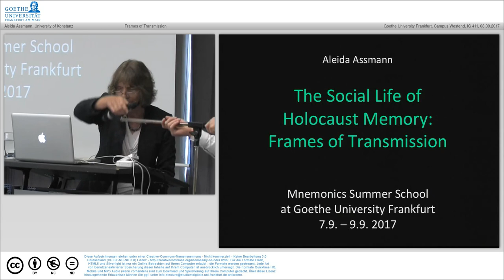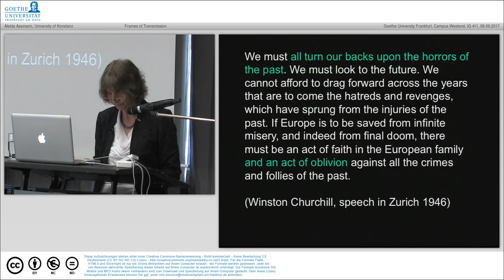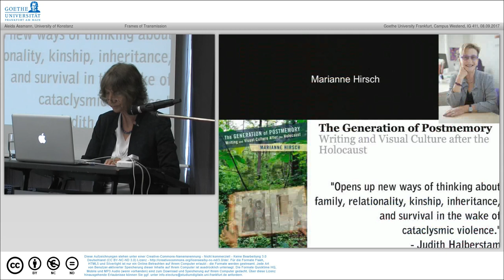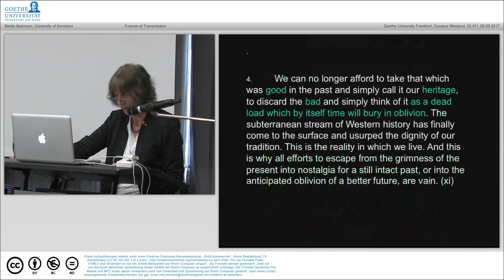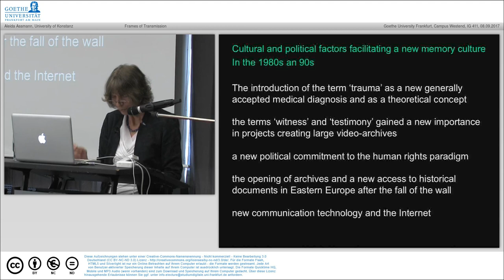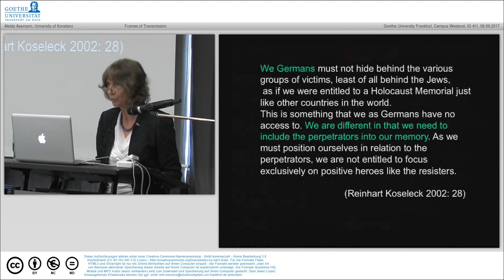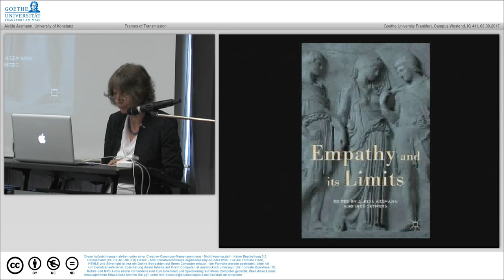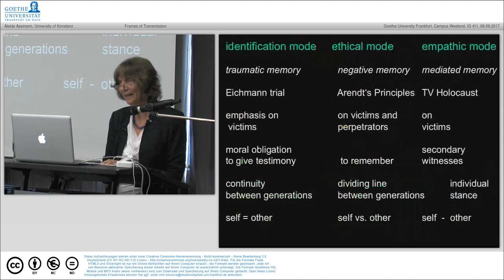Aleida Assmann - "Frames of Transmission"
Aleida Assmann (University of Konstanz) - "Frames of Transmission"
8 September, 2017

Abstract:
Since the beginning of the new millennium, framing a long-term transmission of Holocaust memory has become a concrete project of politicians, survivors and professional experts. The Stockholm Declaration of 2000 created a transnational Holocaust memory that has even reached a global dimension. In spite of the vast extension of this memory collective, however, the acts of remembering that are summed up in it are by no means homogeneous. In my presentation I will look more closely at various ‘frames of transmission’ within which individuals and groups perceive this past, depending on the ways in which they are personally anchored and position themselves vis-à-vis this violent history. I will discuss three frames of transmission that are all focused on the Holocaust and are part of our contemporary memory culture but defined by different sites, perspectives, cultural traditions and national contexts: the identification mode relating to the victims, the ethical mode relating to the former perpetrators and the empathy mode relating to the bystanders.

Bio:
Aleida Assmann is Professor emeritus in English Literature at the University of Konstanz. She has been Visiting Professor at Princeton, Yale as well as other universities and has received numerous prizes. Among her recent publications are Formen des Vergessens (Wallstein, 2016), Shadows of Trauma: Memory and the Politics of Postwar Identity (Fordham UP, 2015) and Das neue Unbehagen an der Erinnerungskultur: Eine Intervention (C.H.Beck, 2013). An important earlier contribution to the field of memory studies, Erinnerungsräume: Formen und Wandlungen des kulturellen Gedächtnisses (C.H. Beck, 1999), has been translated into English, as Cultural Memory and Western Civilization: Functions, Media, Archives (Cambridge UP, 2011).